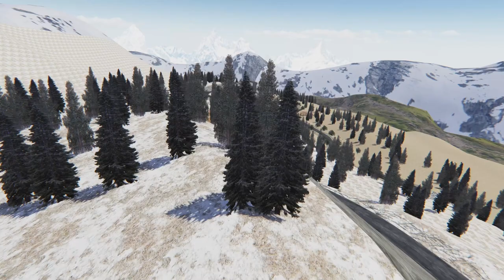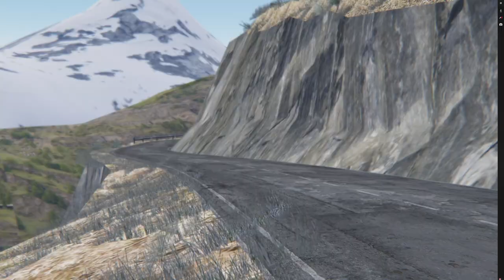ASSETTO CORSA | CITROEN C3 WRC SUR TO LUCERAM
D'abord merci aux nombreux votants du sondage, j'ai mis un peu de temps a vous sortir cette vidéo mais comme certains le savent, ça demande pas mal de temps.

C'est donc juste un peu de gameplay en mode Rallye, j'espère que cela va vous plaire, certainement plus qu'un gameplay de course!

PS5
PS4PRO

SIMRACING:
Fanatec CSL ELITE PS4
Pédalier CSL
Cockpit ART